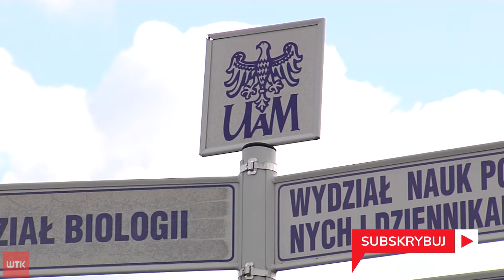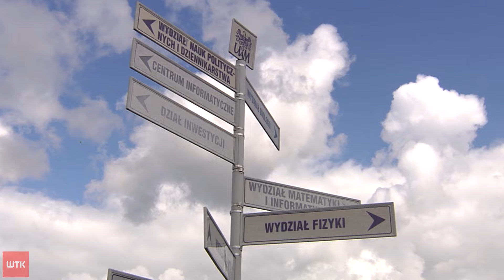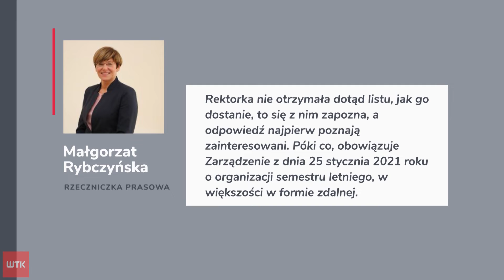Apel studentów o powrót na uczelnię. W internecie burza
Część studentów Uniwersytetu im. Adama Mickiewicza napisała list do władz uczelni w sprawie zdalnego studiowania. Mają dość i apelują o możliwość powrotu na uczelnie. Temat wywołał burzliwą dyskusję, bo nie brakuje takich, którym ten tryb zdobywania wiedzy po prostu się podoba.